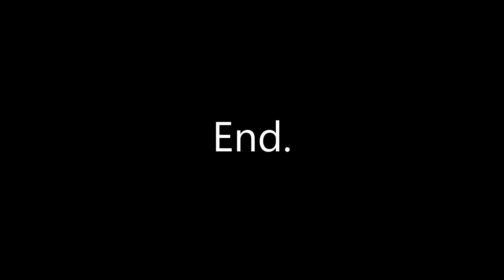Mouse Steals Hedgehog Food